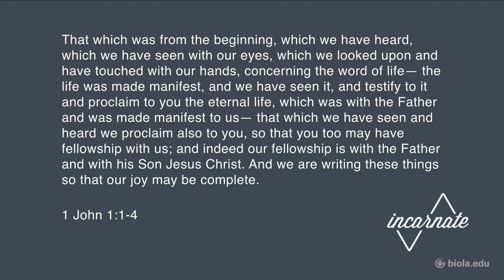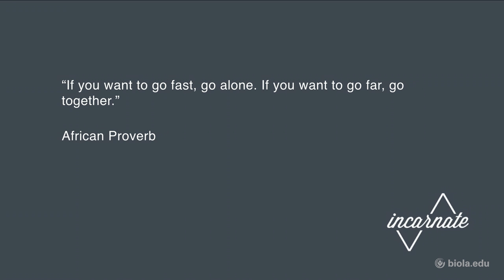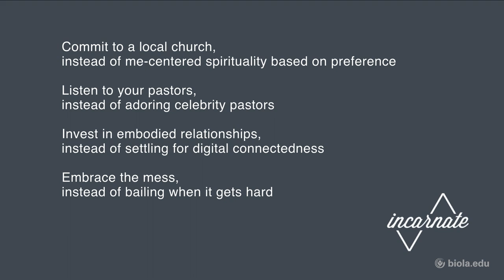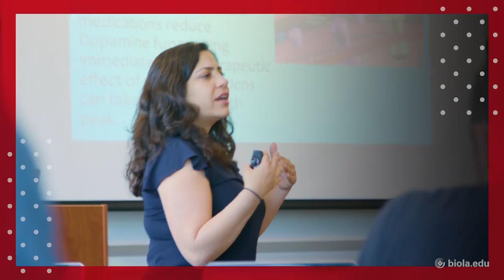Jeremy Treat: The Embodied Church [Biola Torrey Conference]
Pastor of Reality, LA, Jeremy Treat, shares at Biola's annual Torrey Memorial Bible Conference on October 9, 2019.

Torrey Conference is a regular part of student life at Biola University. Learn more about what it’s like to be a Biola student